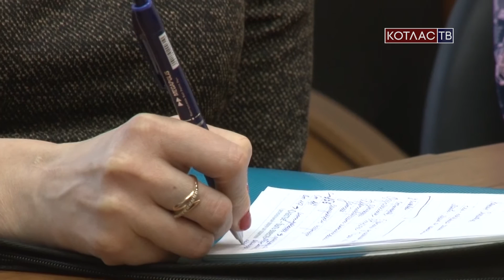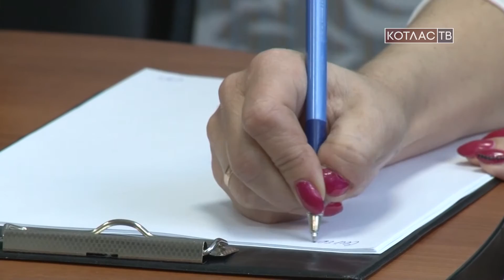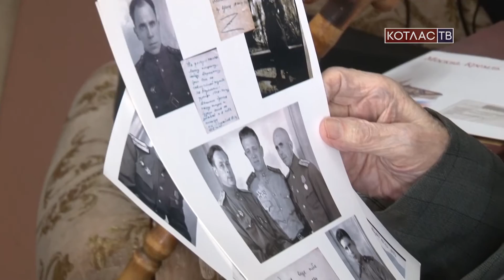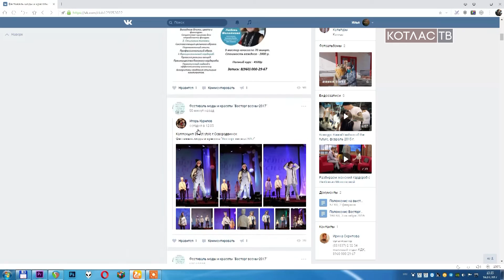Новости 16 03 2017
Очередная встреча главы Котласа с жителями поселка Вычегодский. Тема диалога – участие в программе благоустройства дворов и  взаимодействие жильцов с  управляющими компаниями.

Мудрость и опыт прожитых лет. Ветерану Великой Отечественной войны Григорию Семеновичу Верещагину исполнилось сегодня 95 лет.

В фестивале стиля, моды и красоты «Восторг весны» будет участвовать 8-летняя Милана Майборода. Девочка представит свою дизайнерскую коллекцию одежды для кукол.